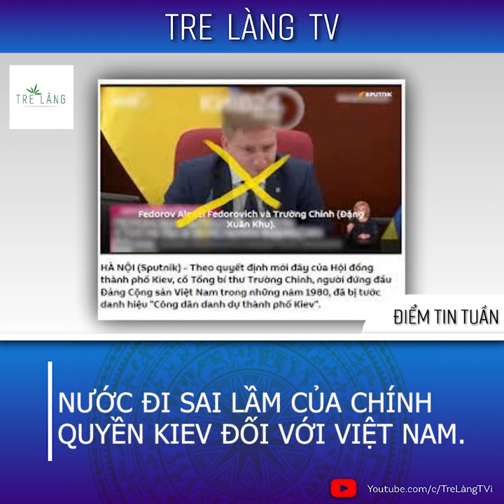NƯỚC ĐI SAI LẦM CỦA CHÍNH QUYỀN KIEV ĐỐI VỚI VIỆT NAM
Để thể hiện rõ thái độ lật lại lịch sử, gạt bỏ các nhân vật cộng sản, hôm nay, Hội đồng thành phố Kiev mới đây đã thông báo tước danh hiệu “Công dân danh dự thành phố Kiev” của cố Tổng bí thư Trường Chinh. Trong danh sách này, còn có Leonid Brezhnev, Tổng bí thư thứ ba của Đảng Cộng sản Liên Xô cùng nhiều cựu lãnh đạo Đảng và nhà nước Liên Xô khác như Alexey Epishev, Vitaly Masol, Kirill Moskalenko, Alexey Fedorov.